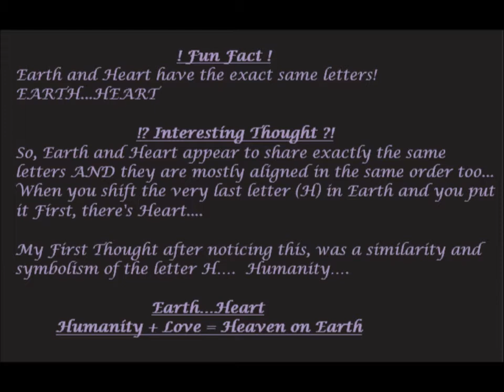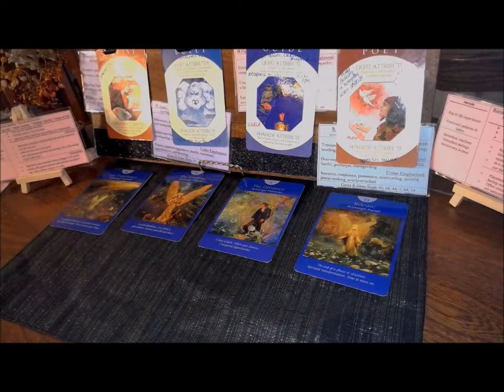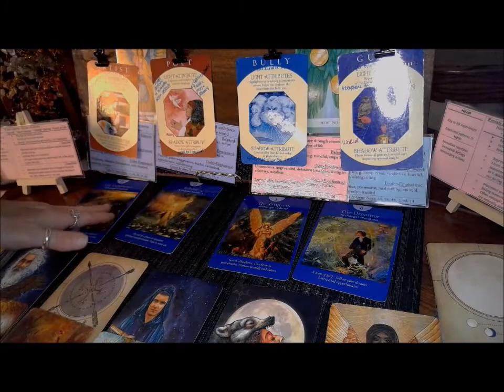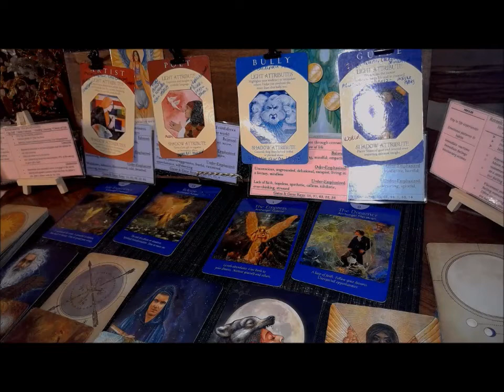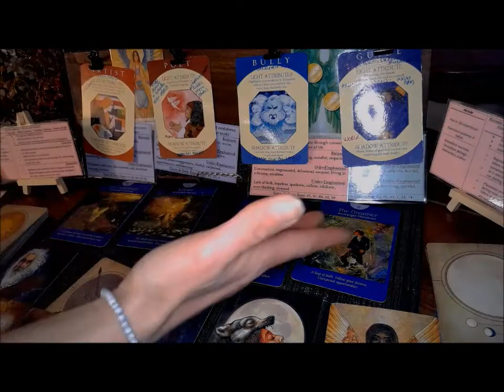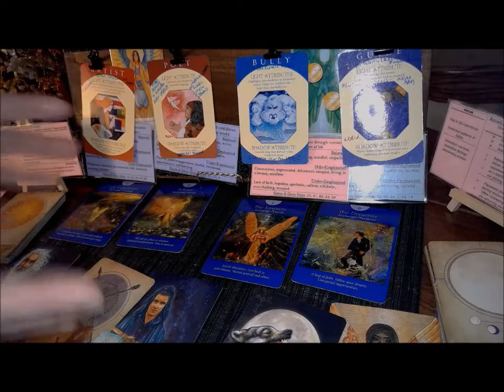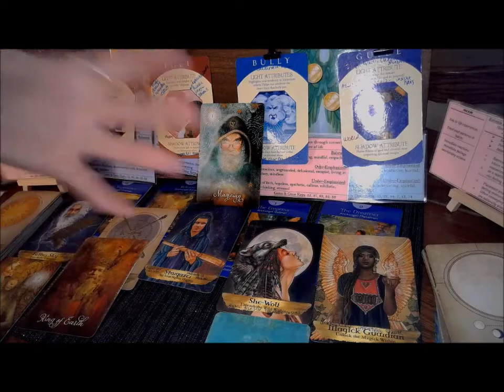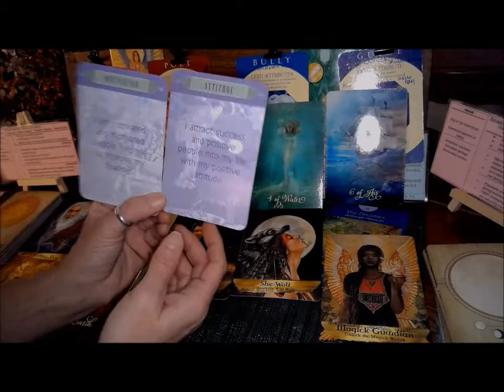Unconscious & Conscious Karmic Relationships & Ending hierarchy Of submissive & controlling Reading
Card pulling and such first 12 minutes... card reading starts at 12 minutes into video posted... (you can skip ahead if you want to skip the set up process stuff)

Music in video:
Ed Sheeran (Boyce Ave feat. Bea Miller acoustic cover) - Photograph
Gnash-I hate u, I love u, ft. olivia o'brien
Calum Scott, Leona lewis - You are the reason (Duet version)
Jason Mraz - I wont give up
Martika - Toy Soldiers
Sandi Thorn - November Rain (Guns & Roses Cover)
Justin Timberlake, Anna Kendrick - True Colors
Sara Bareilles - Brave

Ang M Paradiso Runyon
Paradiso Innovates Creative Diversity"

Energy Rising A Web of Uniqueness - Creative Diversity

"Core Heart Activation Key - Rising Awareness" - C.H.A.K.-R.A.
Holistic Self Growth & Self Healing Tools & Resources

"Organic Engineering of Self-Evolution for Free Will Legacy Paradigm Shifting within the World Wide Web of Humanity

Organic Engineering of Self-Evolution innovating Creative Diversity within the World Wide Web of Humanity..."

Angela Marie Rising Awareness Vlogs.Blogs, A Voice Is Heard!